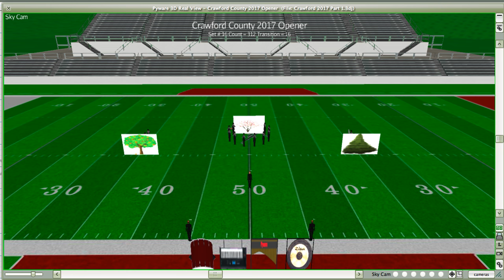Crawford County 2017 Part 1